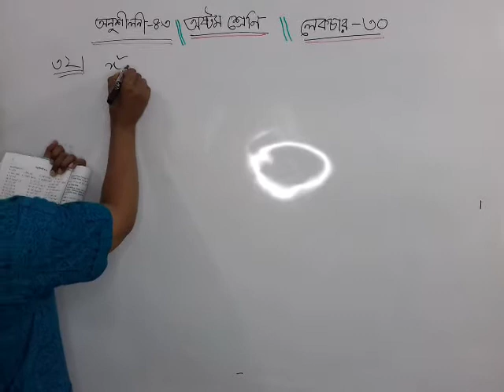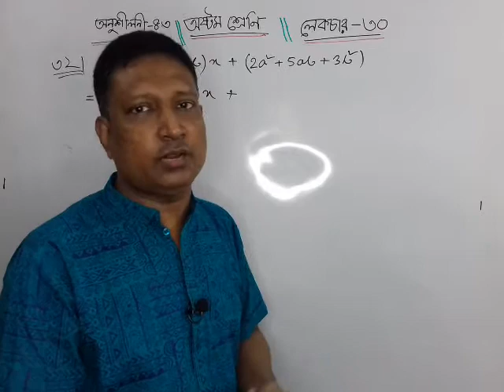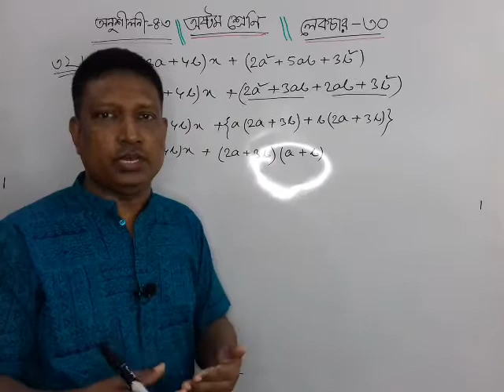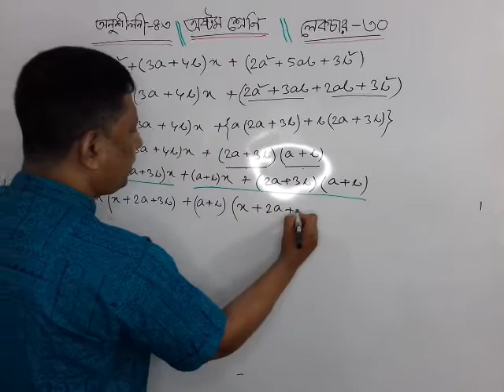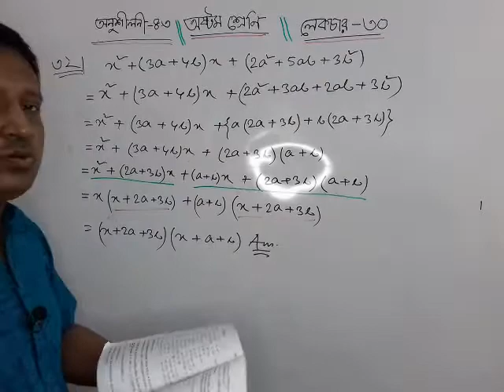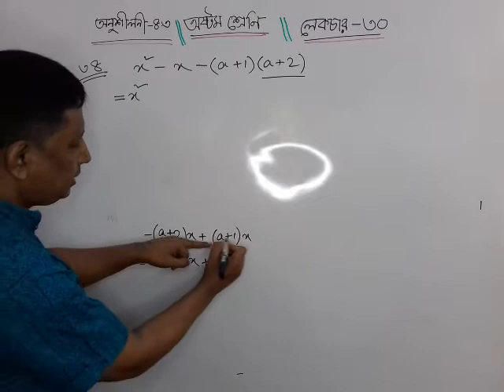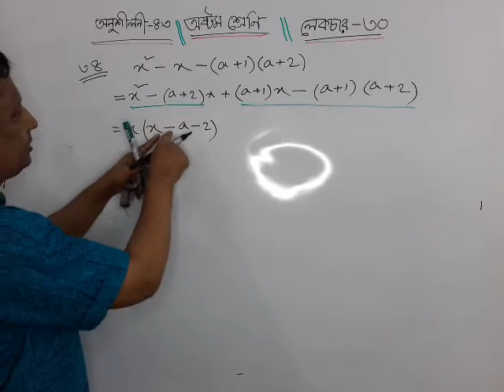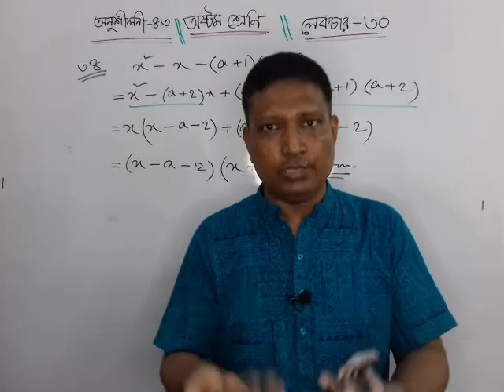Class eight Chapter 4.3 Lecture 30 math solution.[শ্রেণিঃ অষ্টম অনুশীলনীঃ ৪.৩ পাঠঃ ৩০]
class eight math chapter 4.3
jsc math solution bd.
JSC math solution chapter 4.3